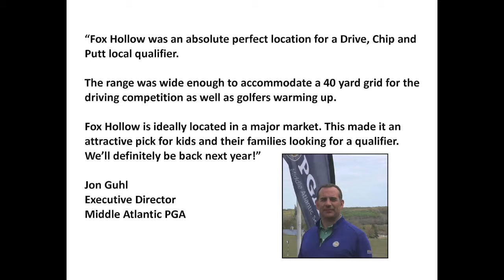FoxHollow GRAA Nomination 2015